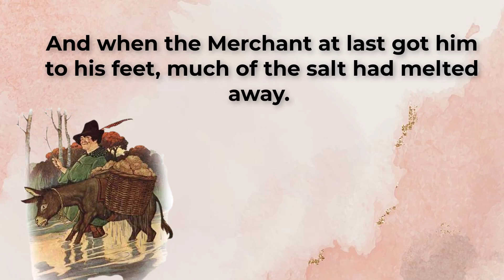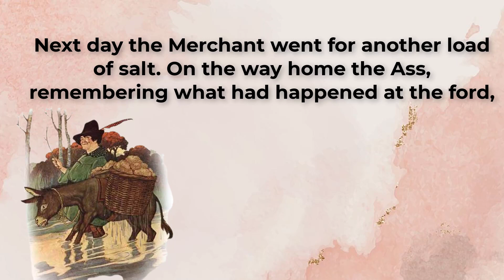The Ass & the Load of Salt | Learn English Through Story | Graded Reading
In this Video :
The Ass & the Load of Salt,

📚 Welcome to Learn English Through Story: Your Gateway to Engaging Language Learning! 🌟

Embark on an exciting journey of language acquisition and storytelling with Learn English Through Story! Dive into a world where literature meets language learning, where each story is a key to unlocking the beauty and complexity of the English language.

🌟 Engaging Stories for Easy English Practice
Discover a collection of captivating stories carefully curated to make learning English both enjoyable and accessible. Our easy practice stories are designed to engage learners of all levels, from beginners to advanced speakers, offering a gradual progression in language comprehension and fluency.

📖 Explore Graded Reading Materials
Immerse yourself in graded reading materials tailored to your proficiency level. Whether you're just starting your language-learning journey or seeking to expand your vocabulary and comprehension skills, our graded stories provide the perfect balance of challenge and support to help you grow as a language learner.

🎭 Experience the Power of Storytelling
Witness the transformative power of storytelling as each narrative comes to life, weaving together language, culture, and imagination. Through our immersive storytelling experience, you'll not only improve your English language skills but also gain valuable insights into diverse cultures and perspectives from around the world.

📚 A Multifaceted Approach to Language Learning
At Learn English Through Story, we believe in the power of holistic language learning. In addition to our engaging stories, we offer a variety of resources and tools to support your language-learning journey, including vocabulary lists, comprehension exercises, and interactive activities designed to reinforce your skills.

Become part of our vibrant community of language learners from around the globe! Connect with fellow enthusiasts, share your progress, and participate in discussions to enhance your learning experience. Together, we'll support and inspire each other as we strive for language proficiency and cultural understanding.

📚 Start Your Language-Learning Adventure Today
Ready to unlock the doors to language mastery through the magic of storytelling? With new stories and resources added regularly, there's always something exciting to explore on our channel!

🎉 Let the Stories Begin
Thank you for choosing Learn English Through Story as your companion on the path to language proficiency. Together, let's journey through the pages of captivating tales, enriching our minds, expanding our horizons, and embracing the beauty of language and literature.